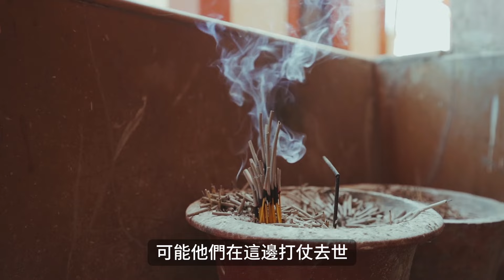在廟旁邊竟跟好兄弟對到眼! 長期被跟竟差點被車撞!!! 蘆竹無極聖元宮 (上)